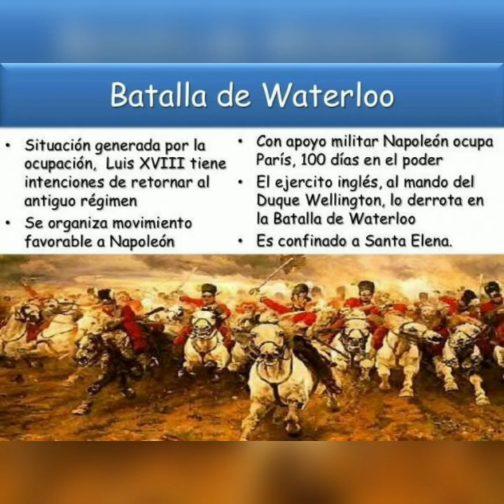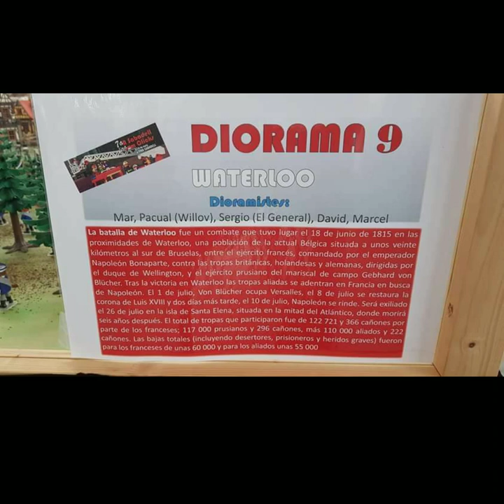Playmobil batalla de waterloo exposición Nápoleonica de playmobils 🇲🇫🇬🇧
La batalla de Waterloo fue un combate que tuvo lugar el 18 de junio de 1815 en las proximidades de Waterloo, una población de la actual Bélgica situada a unos veinte kilómetros al sur de Bruselas, entre el ejército francés, comandado por el emperador Napoleón Bonaparte, contra las tropas británicas, holandesas y alemanas, dirigidas por el duque de Wellington, y el ejército prusiano del mariscal de campo Gebhard von Blücher.
Instagram: el rincón del playmobil